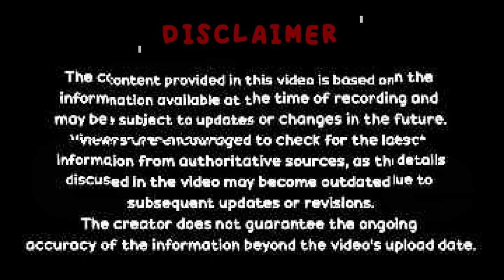Lyney EXPERT Shares Top Genshin Impact Secrets in Telugu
Want to master Lyney in Genshin Impact? This video covers everything you need to know about Lyney, including his skills, best builds, recommended weapons, artifacts, and ideal team combinations. Get ready to enhance your gameplay and make the most out of Lyney’s potential!

We’ll dive into each aspect of Lyney’s abilities and give you tips on optimizing him for different roles. Whether you're a beginner or looking to fine-tune your Lyney gameplay, this guide has you covered!

Devices: - 😁😁😁

Laptop: -
HP Pavilion
Intel i5-9300H
1 TB HDD